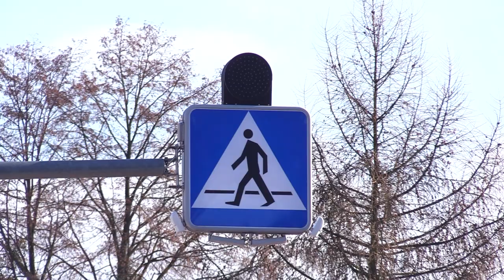Rządowe pieniądze na drogi 06.02.2023